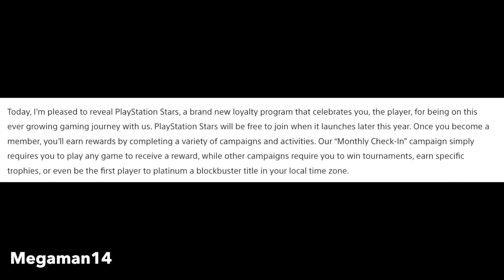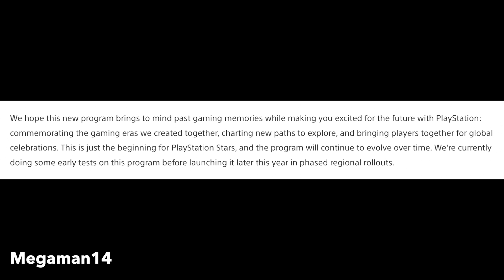Playstation Announces New Playstation Stars Program Details So Far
Playstation announces New Playstation Stars Loyalty Program. This Is a quick video explains what is Playstation Stars.